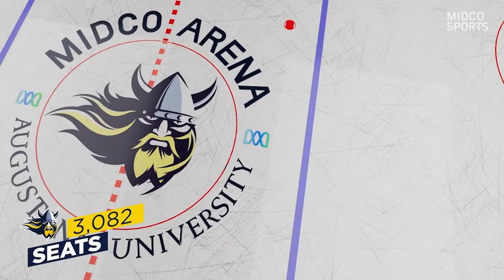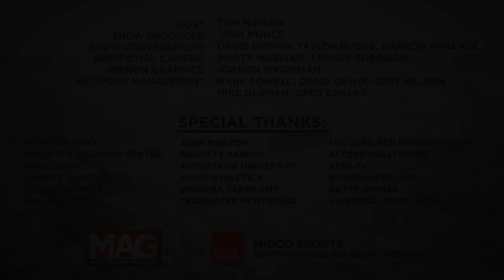Augustana Hockey: Setting The Stage | Midco Sports Magazine | 04/24/23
The 2022-23 NCAA hockey season has come to a close and it was the last one without Augustana University hockey. The Vikings are poised to become South Dakota’s first Division I college hockey team in less than six months. Since 2021, a seemingly never-ending checklist has slowly begun to get smaller.

Now, in Part 4 of our Midco Sports Magazine series on the formation of the program, we check on the construction progress at Midco Arena and hear from head coach Garrett Raboin and athletic director Josh Morton on how they're approaching this upcoming offseason.